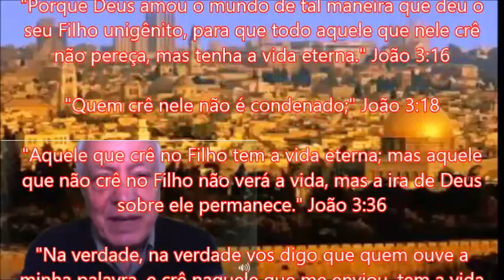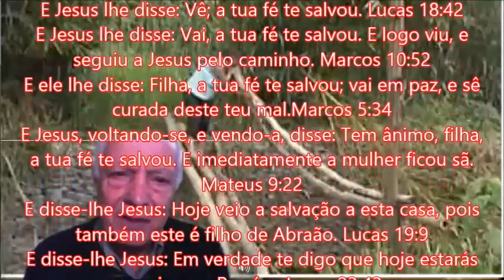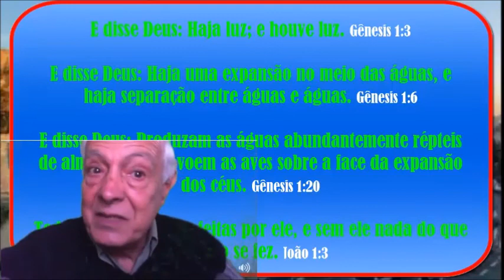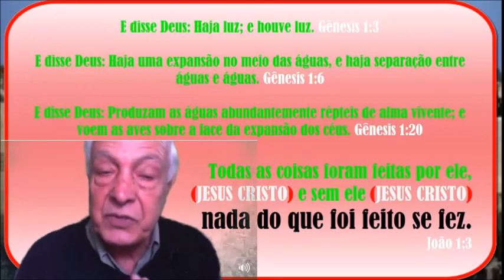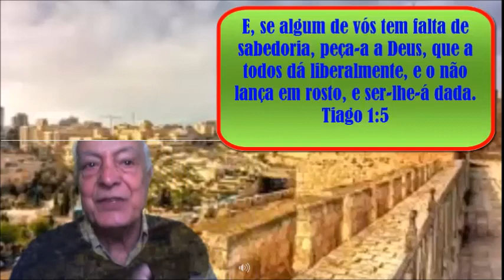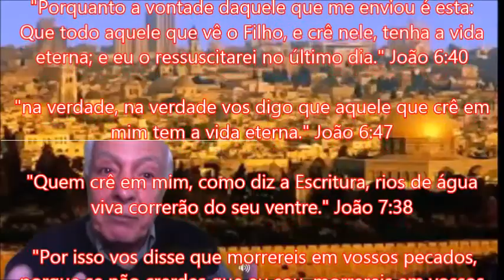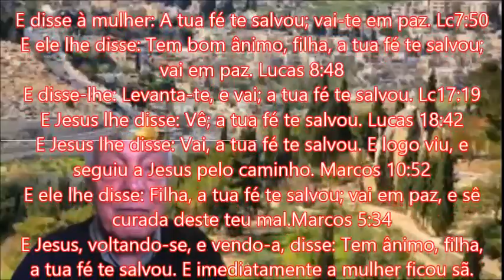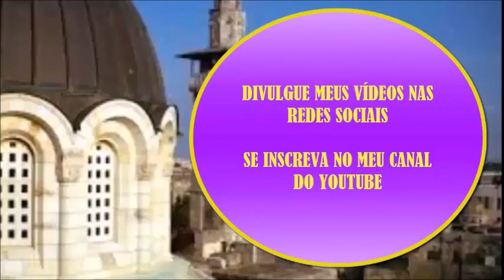CCB - CONVERSANDO COM NOSSO IRMÃO JOSIVAL PARTE 4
Nosso precioso Ir. Josival escreveu no Facebook

Meu amigo jahyr, gostei de se ponto de vista e de sua explicação esta correto a sua maneira de entender os evangelhos, porém, eu fiz uma pergunta a vc do seguinte: vc fiz que no Evangelho de João, diz que só basta ter fé ou crer em Jesus e sera salvo pela fé, eu torno s te pergunta então, todas as denominações e seitas serão salvas no seu ponto de vista? Porque a maior parte delas tem fé e crer.